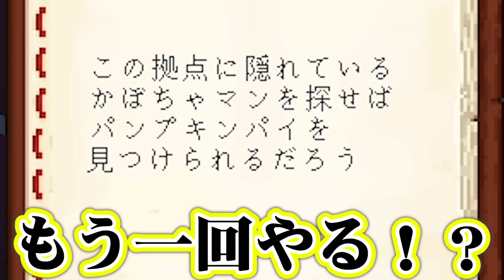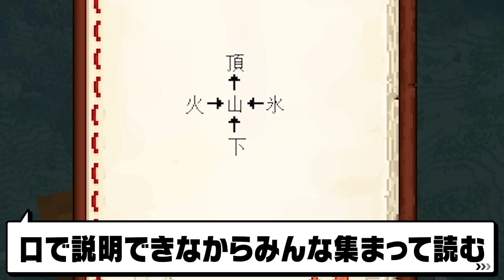【100爆クラフト】ついにハロウィンパーティ当日！伝説のパンプキンパイを探せ！『42日目』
\ぷちひなフレンズ/【👀ぷちぷち・🎀ひなこ・👾いむ・🐤ぽん太】
「マインクラフト」を中心に日々動画配信しています！

🐤ぽん太の個人チャンネル
まだ出てないよ！

👾いむの個人チャンネル
まだ出てないよ！
💌ファンレターやプレゼントなどはこちら
〒107-6228
ぷちぷち‹P宛